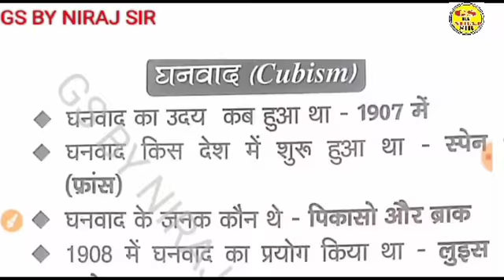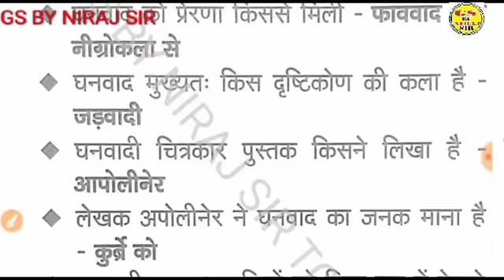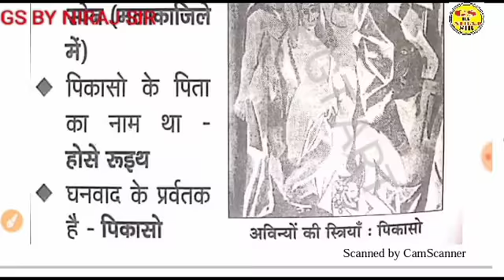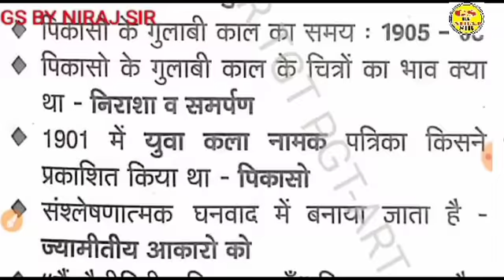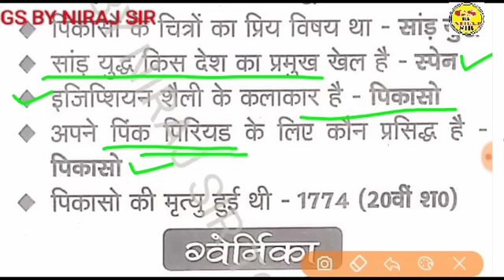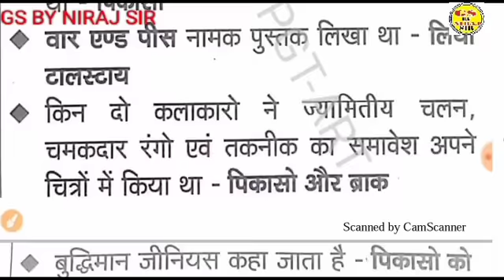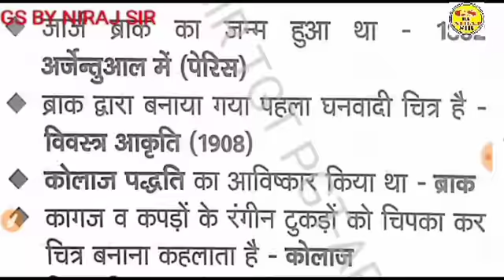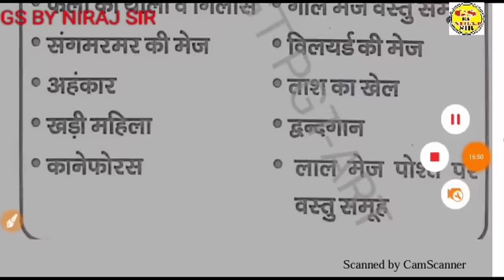TGT PGT art 2022 घनवाद, पाब्लो पिकासो ,जार्ज ब्राक को पढें सबसे आसान भाषा में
tgtpgtart पहली बार में सलेक्शन पक्का करने वाली क्लास